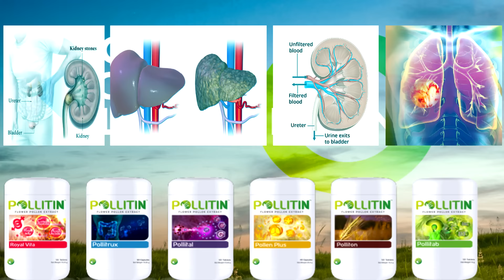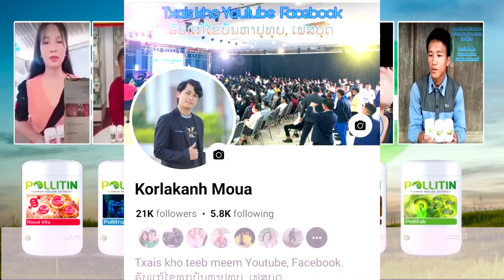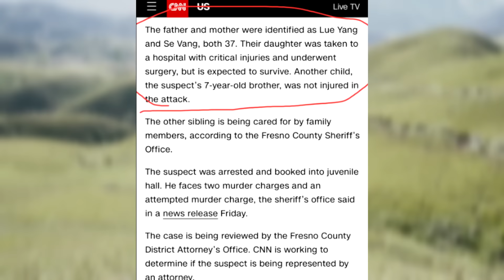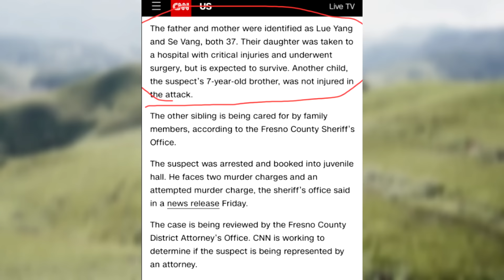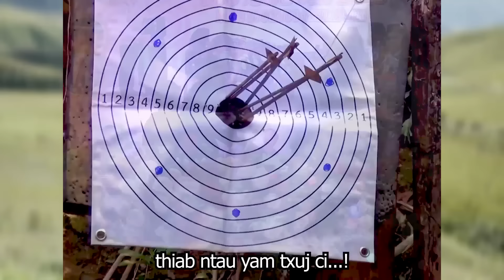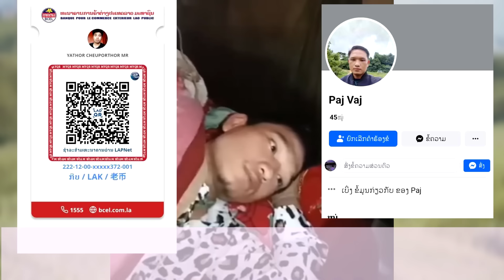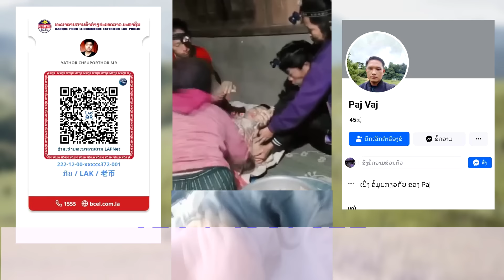xov xwm tshiab 31/12/2023 tub 14 xyoo tua niam thiab txiv tuag tas nyob meskas | thov kev pab